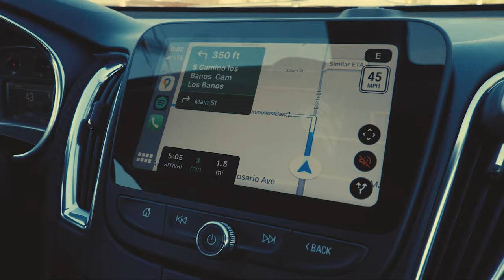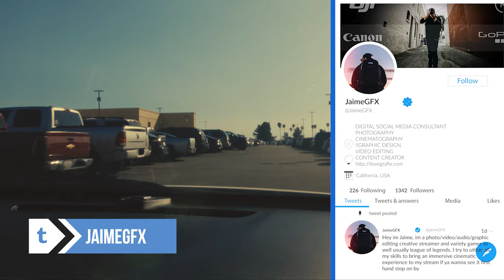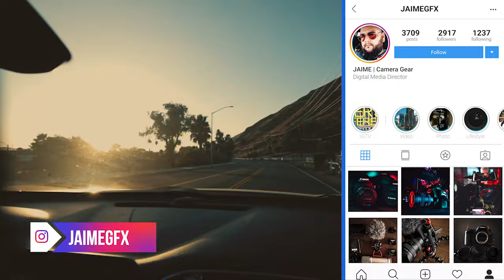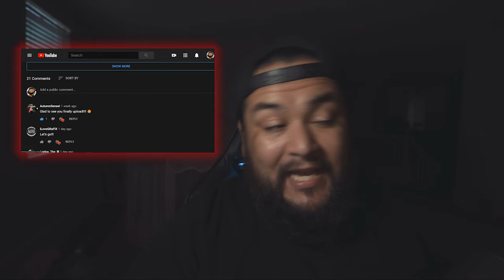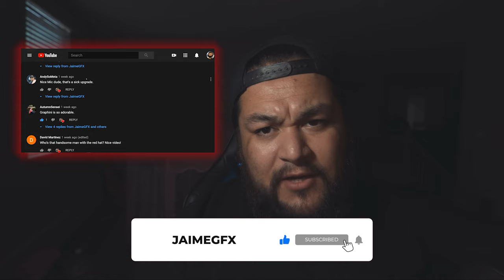[EP.2] Morongo Casino CANYONS restraunt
Software
Adobe Photoshop